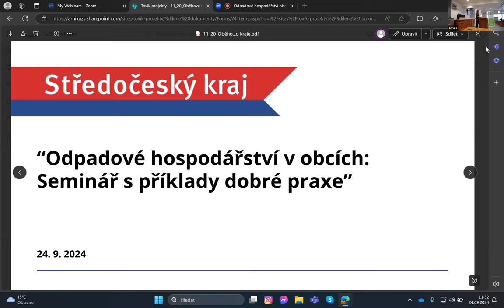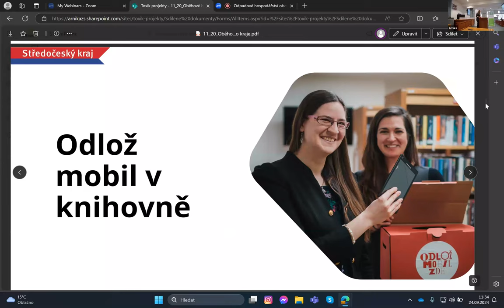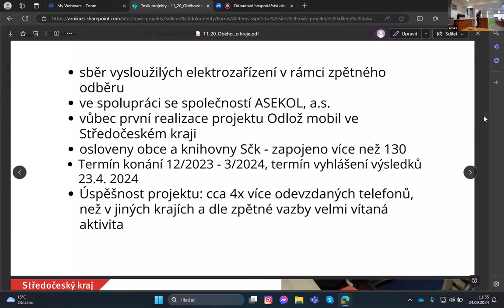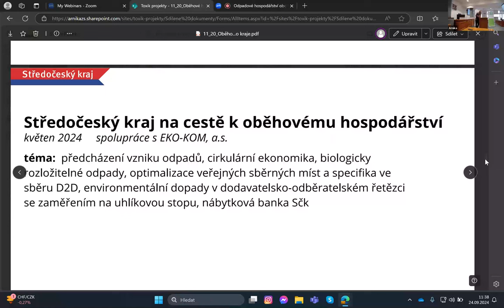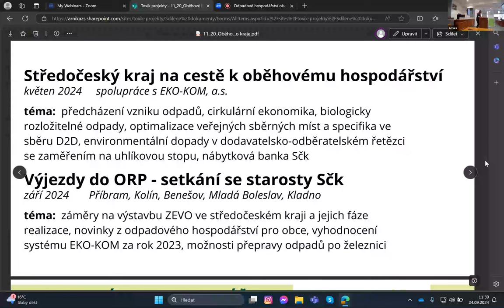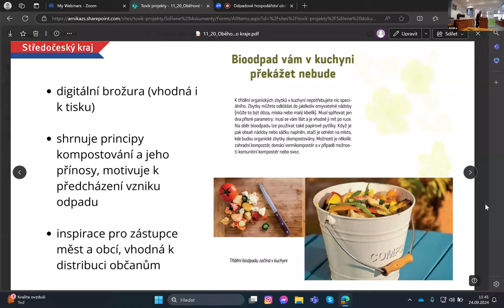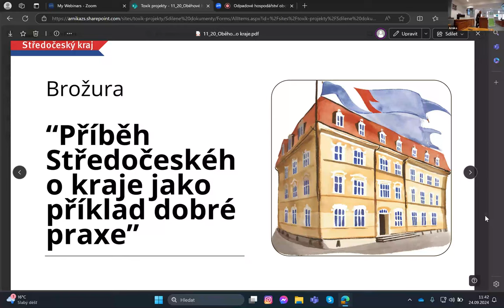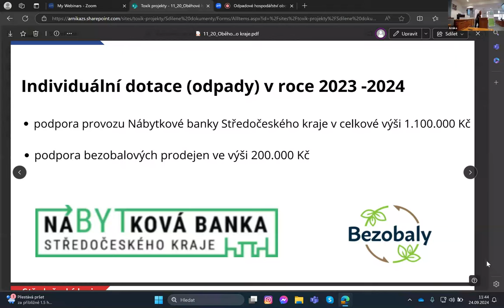Seminář Odpadový Oskar: Oběhové hospodářství Středočeského kraje; Betty Crhová, STK